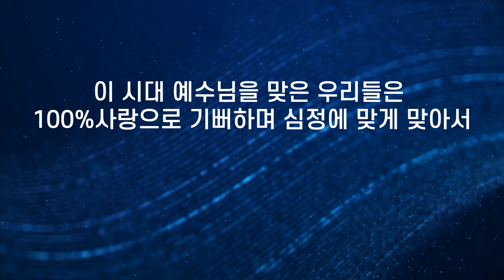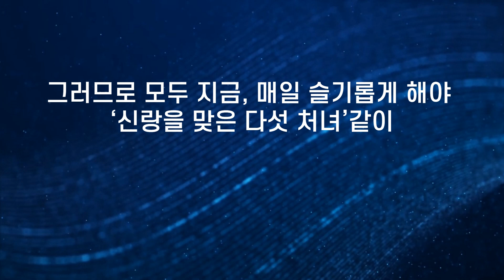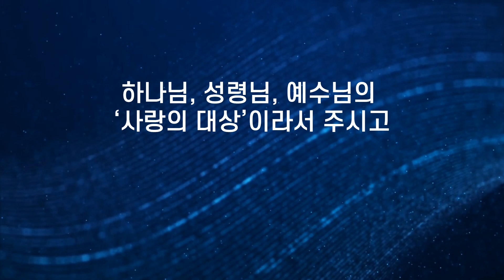JMS 주일말씀 정명석 목사 설교 기독교복음선교회 영원히 성공하는 자는 슬기롭게 끝까지 믿고 사랑하며 사는 자다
영원히 성공하는 자는 슬기롭게 끝까지 믿고 사랑하며 사는 자다